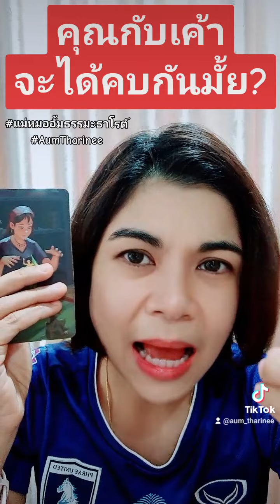คุณกับเค้าจะได้คบกันมั้ย ใครเจอแม่หมออั้มโคตรโชคดี แม่หมออั้มธรรมะธาโรต์ AumTharinee ดูดวง